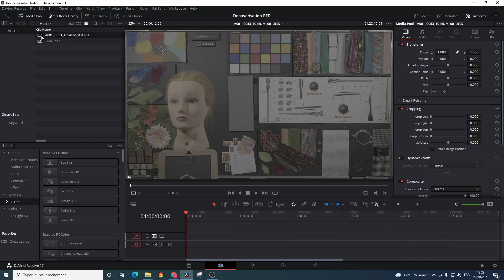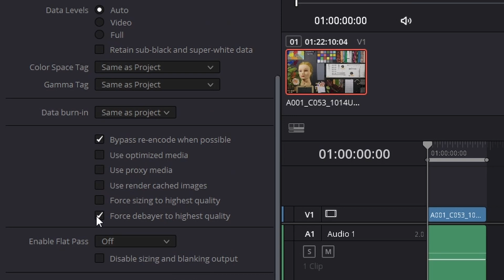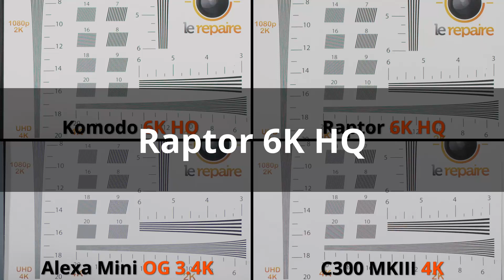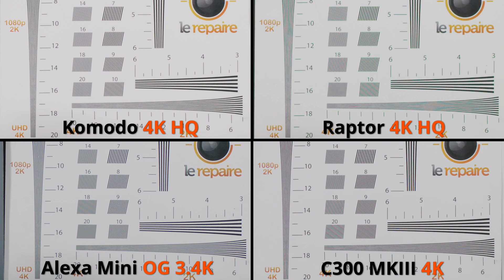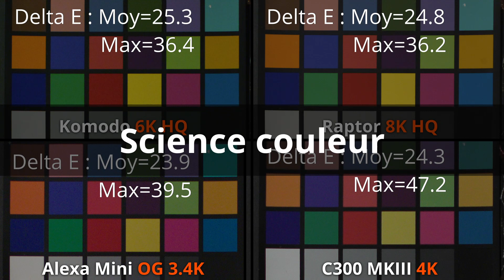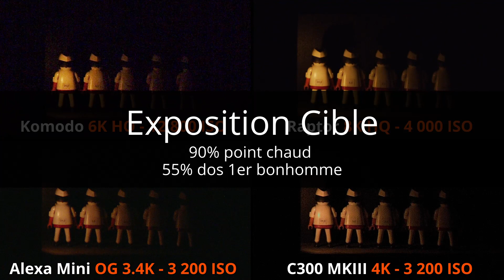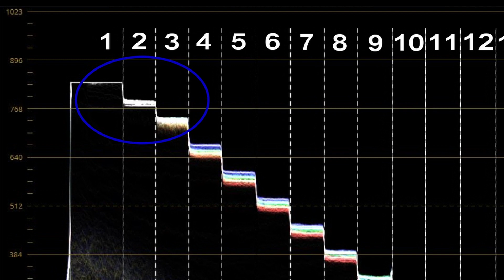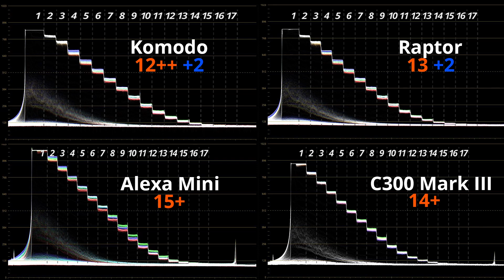Testbox V-Raptor : Comparatif Komodo, Alexa Mini et C300 MKIII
Nous avons eu l’occasion de recevoir au Repaire la RED V-Raptor 8K VV, caméra fiction au capteur VistaVision.

Nous avons donc passé cette nouvelle caméra à la "Testbox" et livrons ici les résultats de ces tests. Pour plus de pertinence, nous avons décidé de comparer la V-Raptor avec trois autres caméras de gamme plus ou moins similaire : la C300 MKIII, la Komodo et l'Alexa Mini.

0:00 : Intro
0:51 : Débayerisation du REDCODE
1:44 : Ecran "Plein feux" : Mires de résolution (Définitions maximales)
2:09 : Ecran "Plein feux" : Textures (Définitions maximales)
2:28 : Ecran "Plein feux" : Définitions (Raptor en 6K)
2:43 : Ecran "Plein feux" : Textures (Raptor en 6K)
3:08 : Ecran "Plein feux" : Mires de résolution (4K)
3:25 : Ecran "Plein feux" : Textures (4K)
3:37 : Ecran "Plein feux" : Raptor 6K HQ Vs 6K LQ
4:20 : Ecran "Plein feux" : Raptor 4K HQ Vs 6K LQ
5:01 : Ecran "Plein feux" : Science couleur
5:49 : Ecran "Plein feux" : Tons chairs : Raptor Vs Alexa Mini
6:27 : Ecran "Low light" : Science couleur
7:04 : Ecran "Low light" : Textures (Définitions maximales)
7:54 : Ecran "Low light" : Montée en ISO compensée : Comparatif textures
8:38 : Ecran "Ultra low light" : Sensibilité
9:43 : Dynamique
12:32 : Outro

Si vous souhaitez vous former aux caméras RED DSMC2 et DSMC3 (Komodo, Raptor, etc.) :

N'hésitez pas à donner votre avis sur la V-Raptor, sur le forum du Repaire :

Vous ne connaissez pas notre protocole “Testbox” ?

Nos Testbox sont post-produites sur une station DaVinci Resolve 17, qui tourne sur une NVIDIA RTX3090.
Merci à nos amis de chez Puzzle Video pour le prêt de la Komodo de la V-Raptor et de l'Alexa Mini, disponibles chez eux à la location ;-)